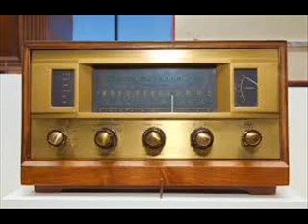Percy Faith A Summer Place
ercy Faith (April 7, 1908 – February 9, 1976) was a Canadian bandleader, orchestrator, composer and conductor, known for his lush arrangements of pop and Christmas standards. He is often credited with popularizing the "easy listening" or "mood music" format. Faith became a staple of American popular music in the 1950s and continued well into the 1960s. Though his professional orchestra-leading career began at the height of the swing era, Faith refined and rethought orchestration techniques, including use of large string sections, to soften and fill out the brass-dominated popular music of the